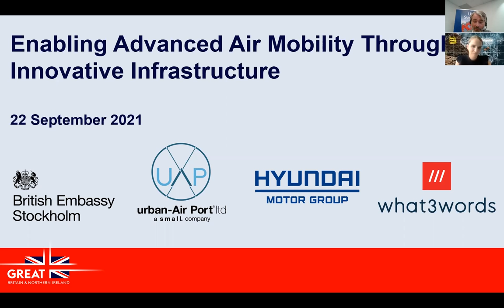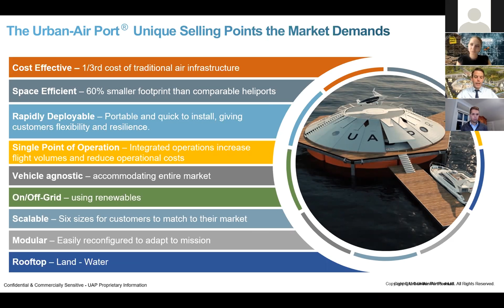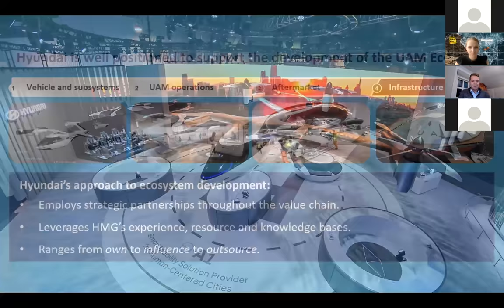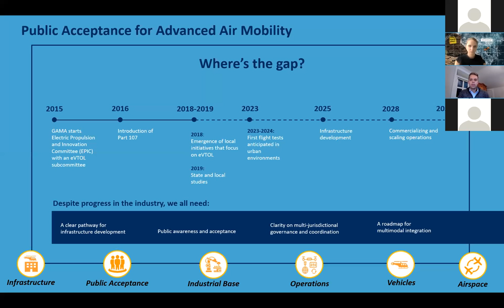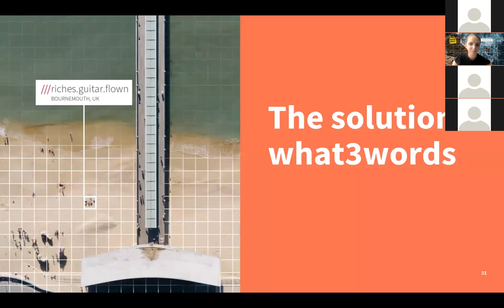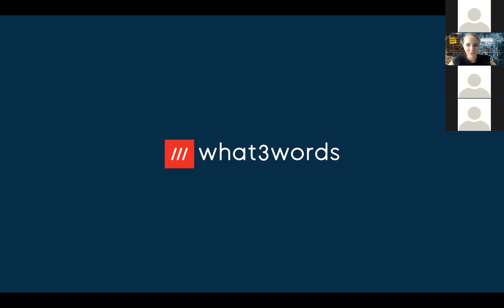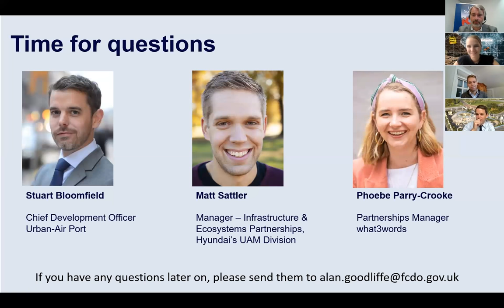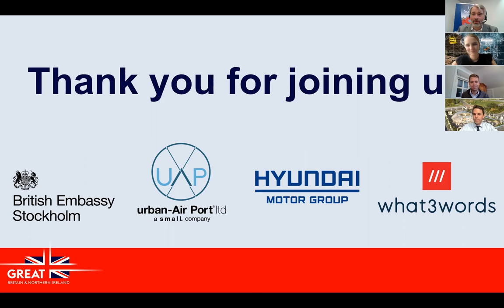Enabling Advanced Air Mobility through Innovative Infrastructure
The British Embassy in Stockholm is pleased to present Urban-Air Port and its partners, who all offer cutting edge mobility solutions. They will take you on a journey, both in terms of what a future trip might look like getting from A to B, but also the journey of who they’ve engaged with and how your city could do the same. With the right engagement, what you see today could be the reality for your city in a few years.